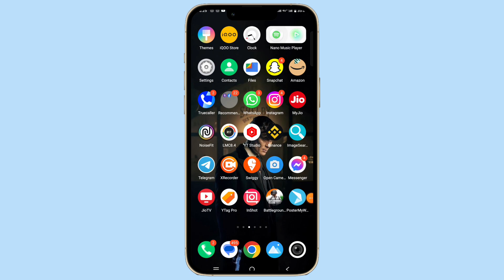Instagram messages sending problem today | Instagram failed to send message problem